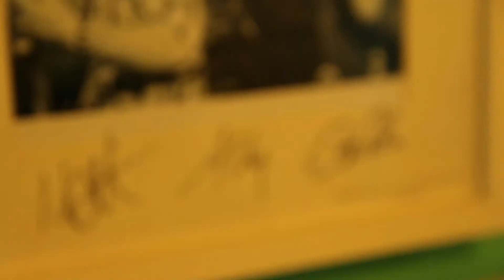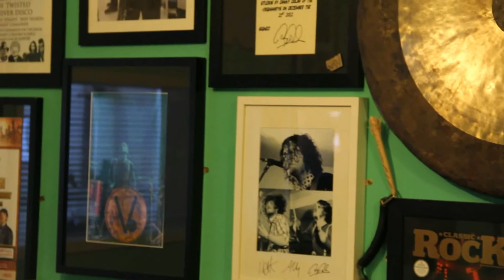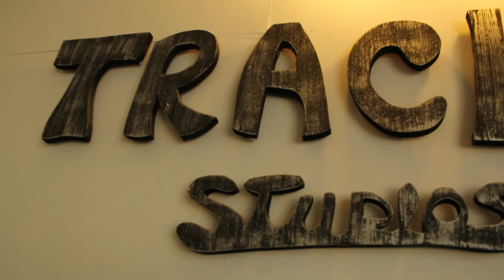"Inside Trackside" - The VirginMarys (Ally & Matt)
Matt and Ally from The VirginMarys gave some time up this afternoon to talk about Trackside studios, the people & the help that the studio has given them and other bands.